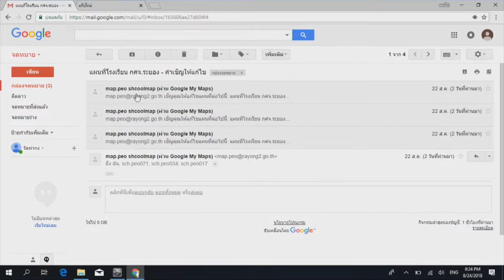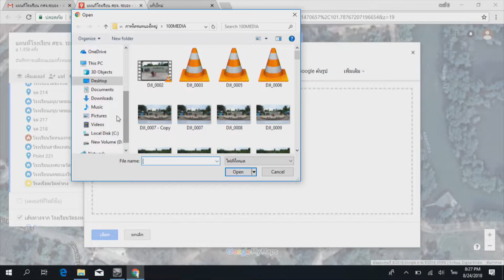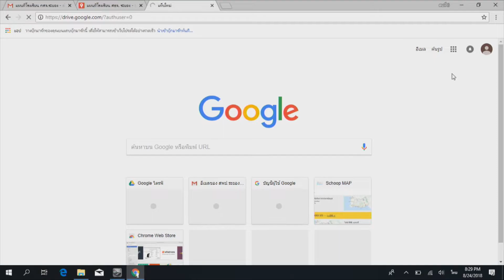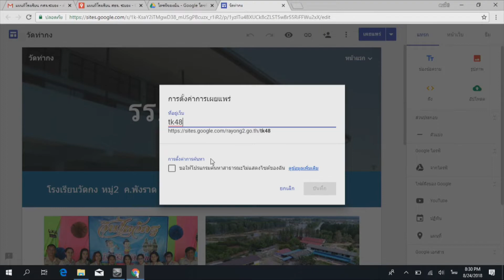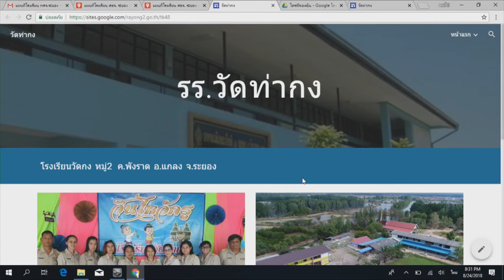schoolmap2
คิดถึงงานเกี่ยวกับภาพ นึกถึงเรา ITGROUP AVmedia รับถ่ายทอดสดด้วยระบบ HD รับถ่ายทอดผ่านอินเตอร์เน็ต ให้เช่าจอทุกรูปแบบทั้งโปรเจคเตอร์ LED และโทรทัศน์ โทร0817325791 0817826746